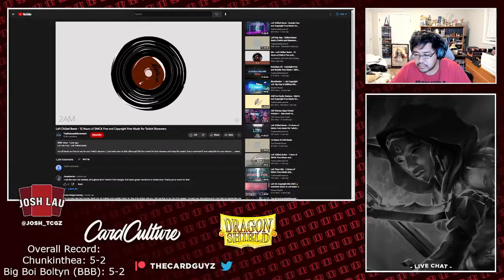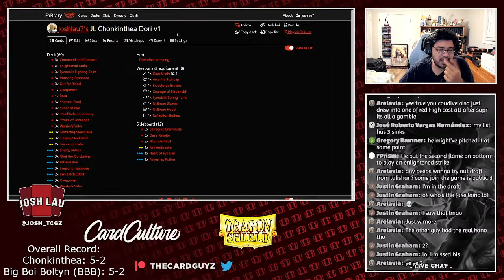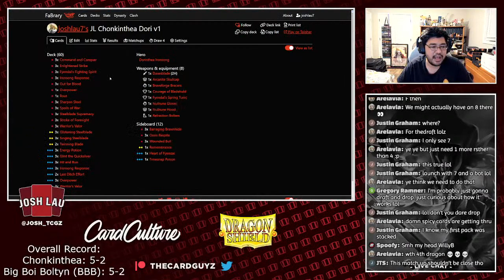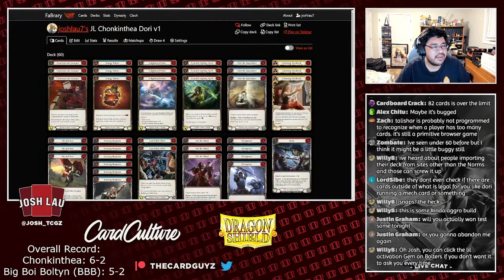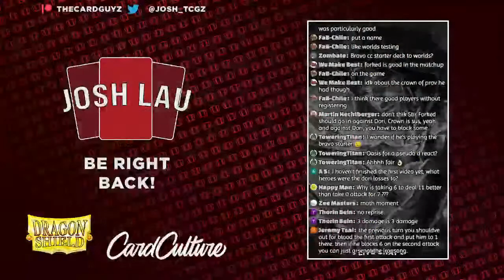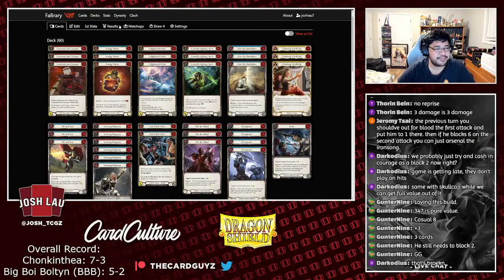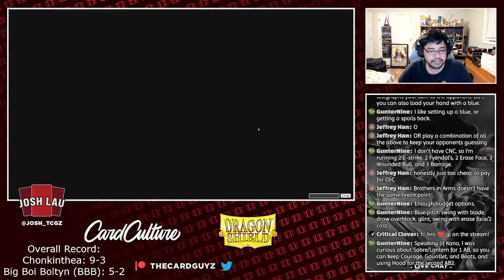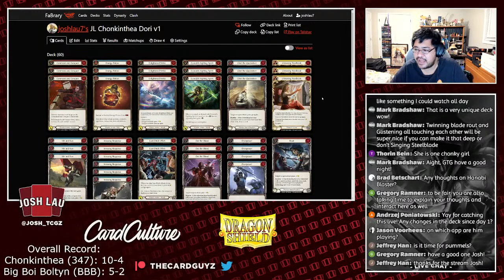🔴 LIVE | JOSH LAU - DAY 3 DORINTHEA WORLDS TESTING